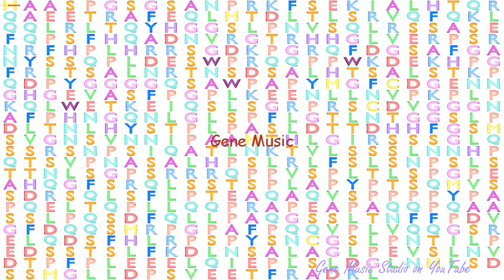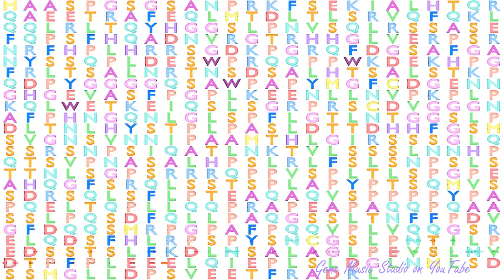Gene Music using Protein Sequence of CRTC3 "CREB REGULATED TRANSCRIPTION COACTIVATOR 3"